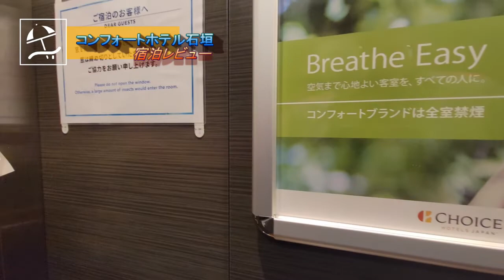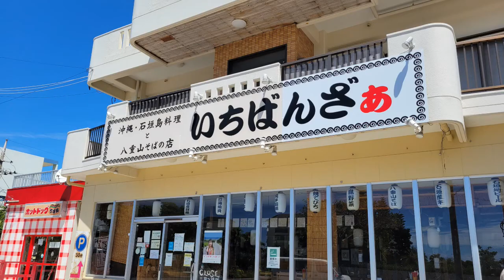【コンフォートホテル石垣島】宿泊レビュー＆ドン・キホーテでお土産巡り